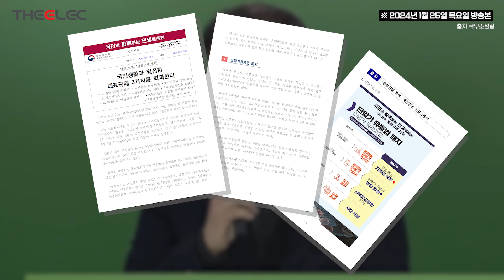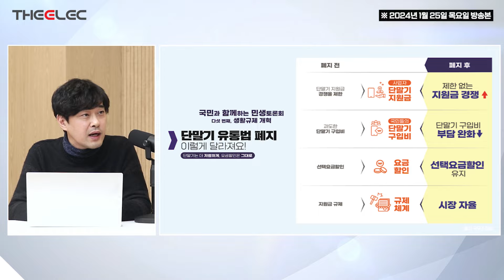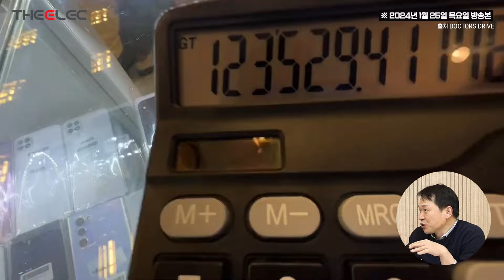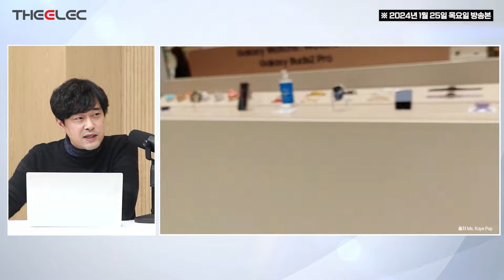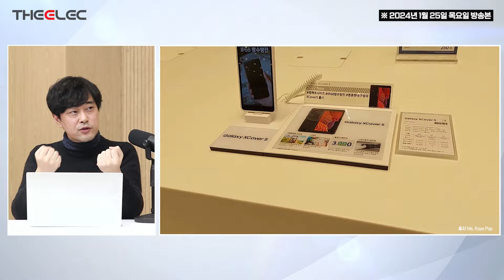정부, 단말기유통법 폐지 추진…시장 영향은?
정부, ‘단말기 유통법’ 폐지 추진…2014년 이전으로 회귀?
단말기유통법 폐지 ‘급물살’…업계, 이해득실은?

00:00 인트로
00:27 정부 22일 단말기유통법 폐지 관련 법률 발표
02:14 단통법의 등장 배경과 폐지가 되면 벌어질 상황은?
09:48 단통법 폐지로 이득을 볼 수 있는 곳은?
10:57 완전자급제와 분리공시, 각각의 반대 이유
14:41 단말기유통법의 문제와 폐지했을때의 우려

‘반도체의 봄’이 오고 있다 『디일렉 2024 반도체 산업·테크 대전망 콘퍼런스』
: 2024년 1월 30일 (화) 13:30 ~ 17:00 디일렉 5층 콘퍼런스 룸(서울시 강남구 논현로 515 아승빌딩, 5층)

행사명 : ‘반도체의 봄’이 오고 있다『디일렉 2024 반도체 산업·테크 대전망 콘퍼런스』
일시 : 2024년 1월 30일 (화) 13시30분 ~ 17시
장소 : 디일렉 5층 콘퍼런스룸(서울시 강남구 논현로 515 아승빌딩 5층, 역삼역 6번출구 도보 3분)
주최/주관 : 디일렉 / 와이일렉
규모 :  선착순 50명
참 가 비 용 :  사전등록 220,000원(VAT 포함) / 현장등록 275.000원(VAT포함)
등 록 마 감 :  1월29일(월)  18시 사전등록  마감 시 행사 당일 현장등록 불가

[참고 사항]
◦ 콘퍼런스 룸 인원 제한으로 조기 마감될 수 있습니다.
◦ 현장 참석자, 13시 부터 사전 입장 가능합니다.
◦ 발표자료는 공개를 허락한 연사에 한하여, 자료집 제공합니다.
◦ 콘퍼런스 비용 입금시 회사명 또는 등록자명으로 입금하여 주시기 바랍니다.
   (우리은행 1005 – 803 – 563727 예금주 디일렉) *세금계산서 발행은 무통장 입금 결제만 가능합니다.

– 주차장 협소로 인해 개인별 주차는 지원하지 않습니다.